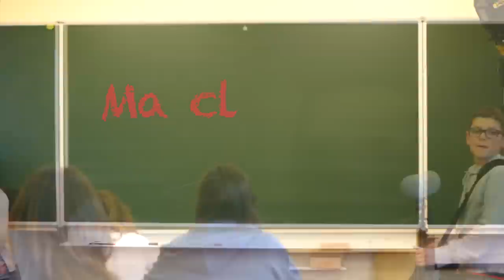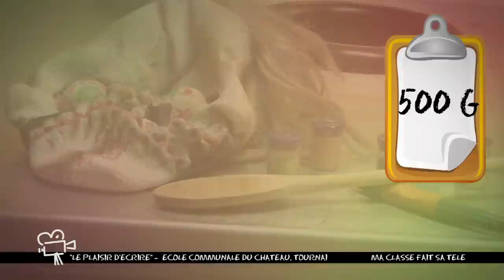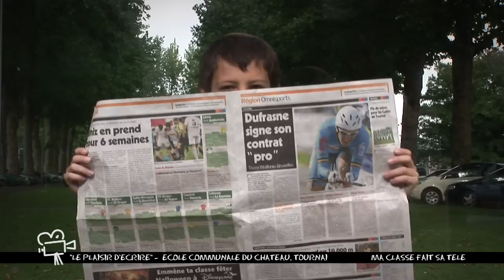MA CLASSE FAIT SA TELE ECOLE DU CHATEAU LIRE.mov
Les enfants jouent avec les mots : fable sur les profs, recettes magiques pour es contrôles et parodies de la politique belge.